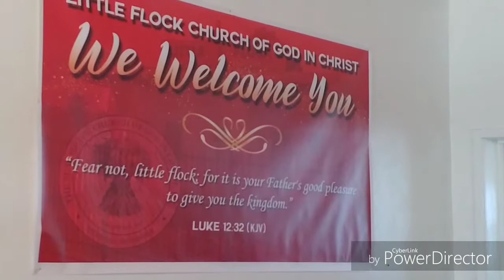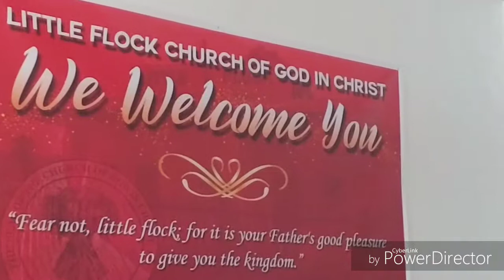Womens Day Morning Worship/ Testimony